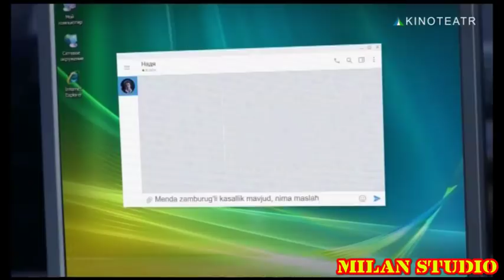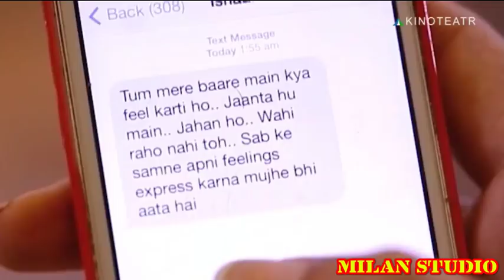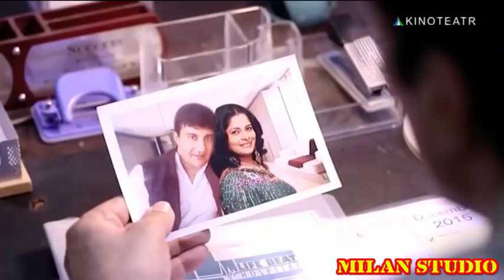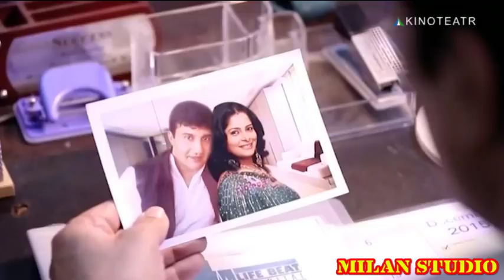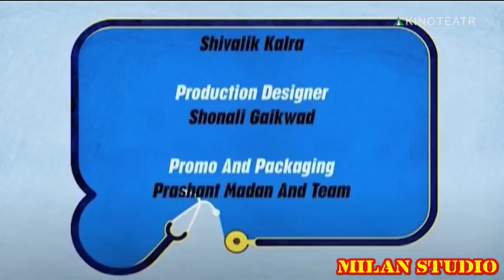Goliblar / Голиблар (Yangi Hind Serial Uzbek Tilida)20.Qism